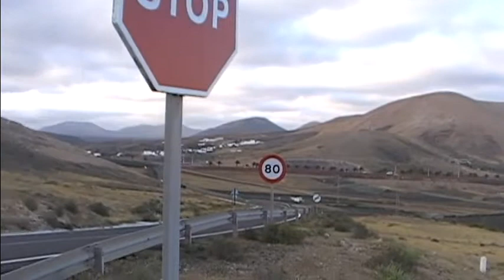Lanzarote/S/West Panorama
Canary Islands